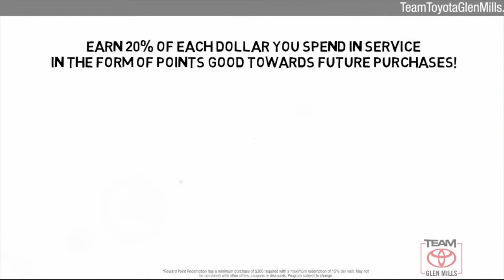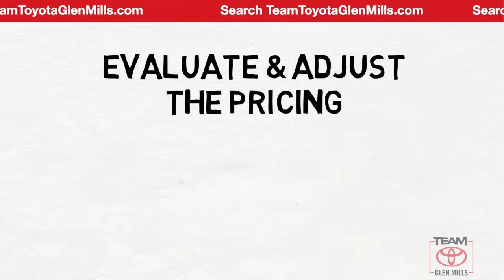Used 2018 Toyota Sienna SE, GLEN MILLS, PA GMT1880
TeamToyotaGlenMills.com

[RLVID:5239:2ef9d0a76b24c2f1:998b8e7384162dd2:1]